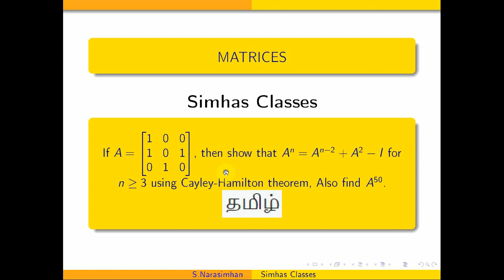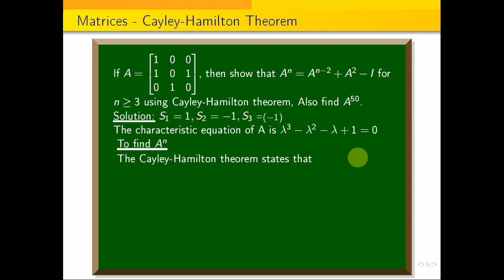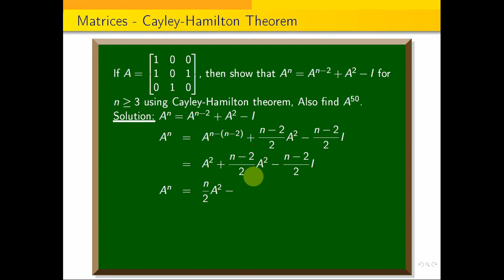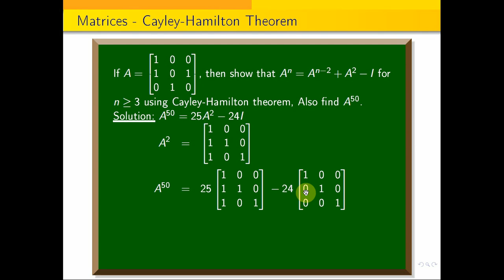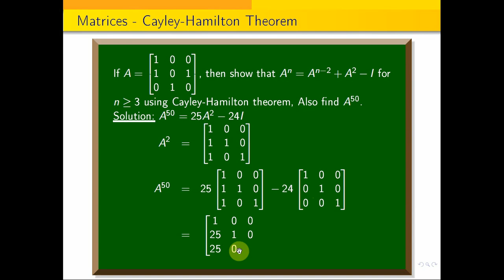Cayley Hamilton theorem - Find A^n by using Cayley Hamilton theorem Problem 4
Sum of the eigenvalues of a square matrix A is equal to the sum of the elements on its main diagonal